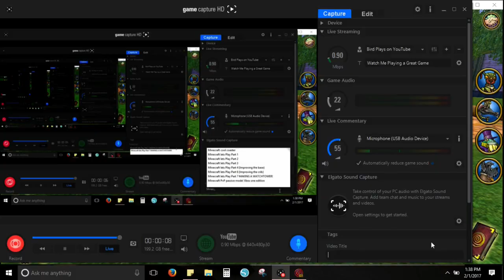[Wizard101] Hitting 400k with firecat!